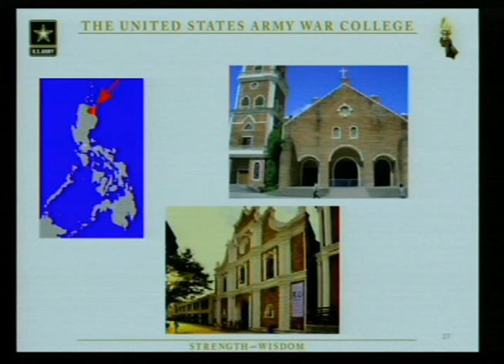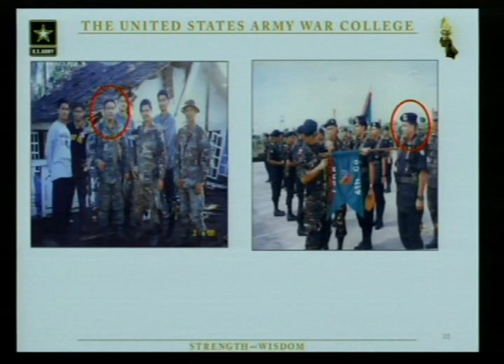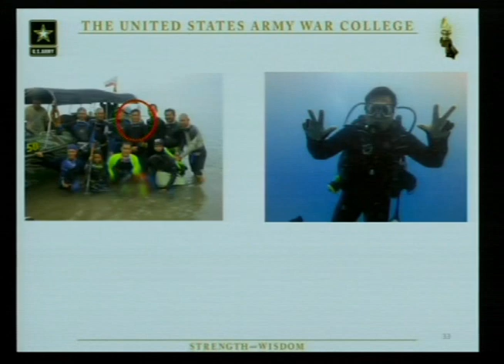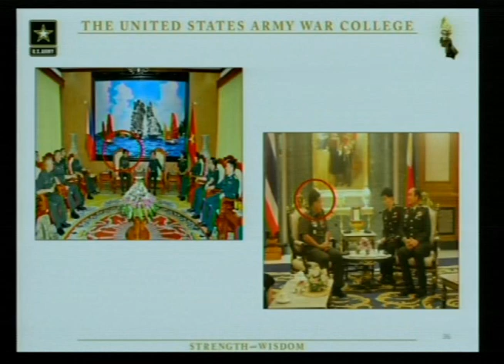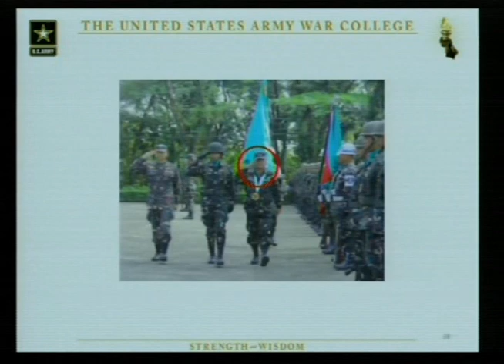LTG Noel Abrigo Corballes IF Hall of Fame Induction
LTG Noel Abrigo Corballes was honored by the Army War College at his induction into the International Fellows Hall of Fame Jan. 22, 2014.